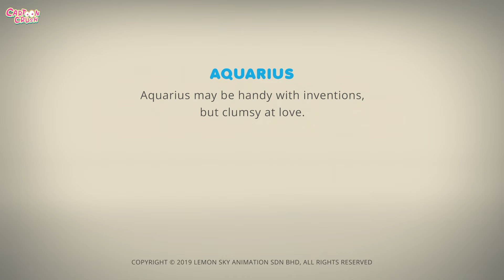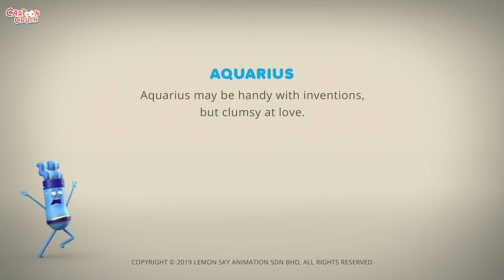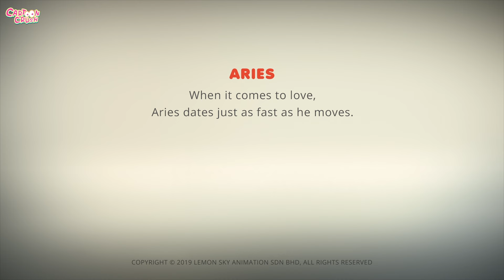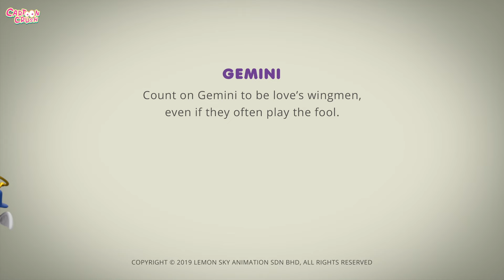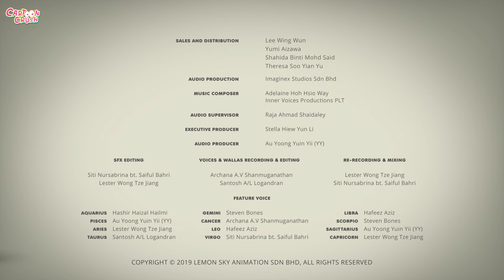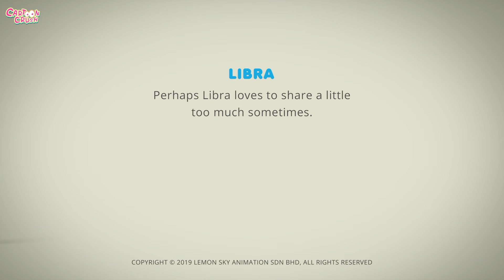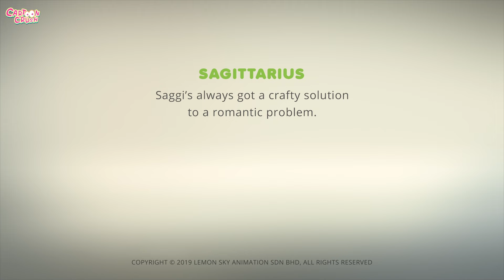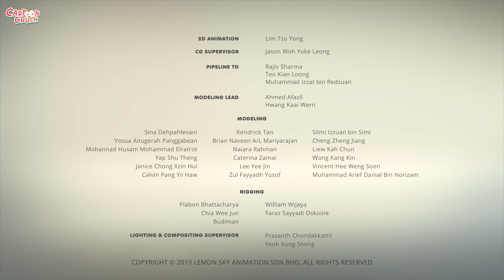Mechanical Love 🤖💓| AstroLOLogy | Funny Cartoons For Kids | Cartoon Crush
Watch Aquarius fall in love with his new robot girlfriend. Watch to find out what happens in this cute love story! Enjoy Best of AstroLOLogy funny kids cartoon only on Cartoon Crush.

Much Love,
Cartoon Crush 💜